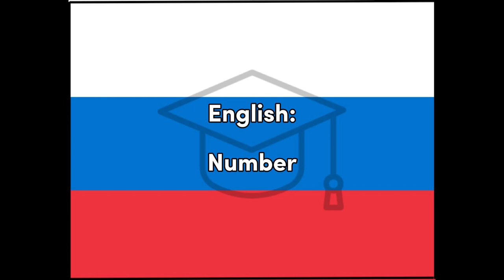Number - Russian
Fun, Word of the Day translation for fun and easy education, Russian, Number